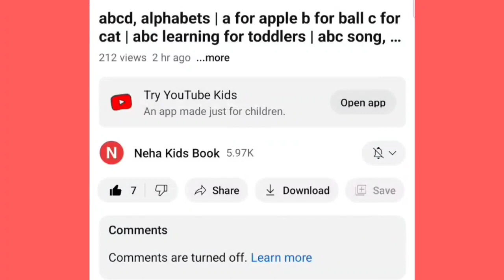Toddler learning video,Shapes song,Educational video | Learn to draw 2d Shapes,Colours for kids,17